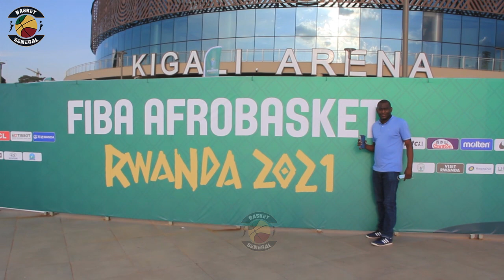Afrobasket 2021 : La presse sénégalaise se signale déjà au Kigali Arena